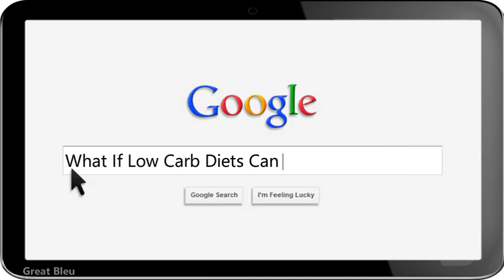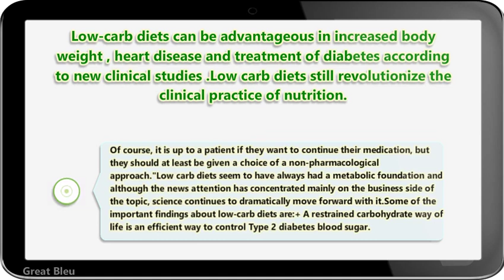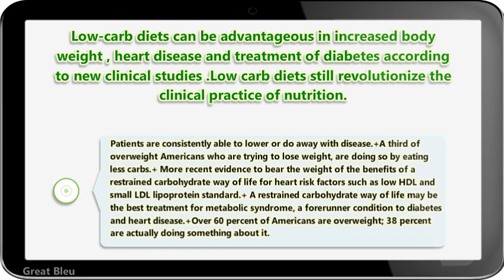What If Low Carb Diets Can Cure Diabetes And Heart Diseases